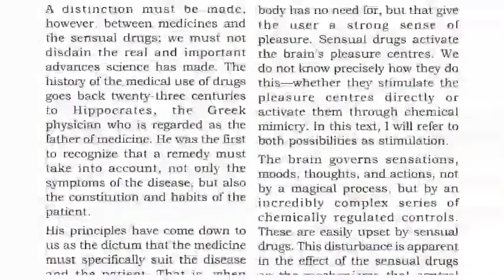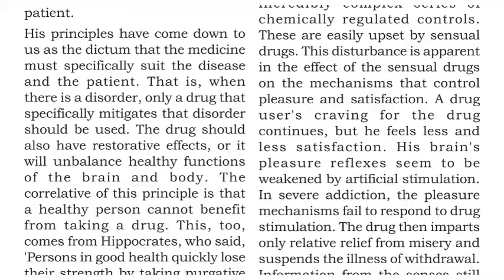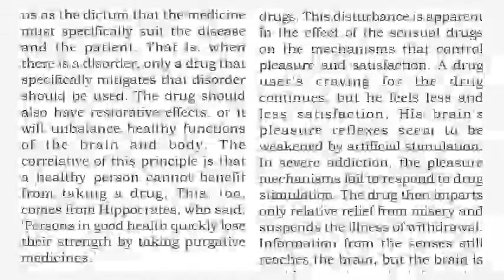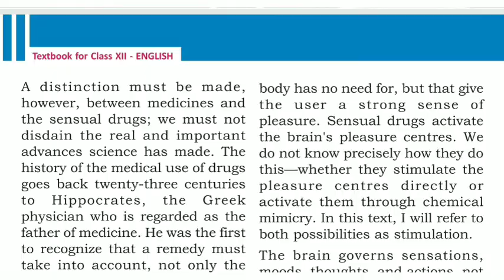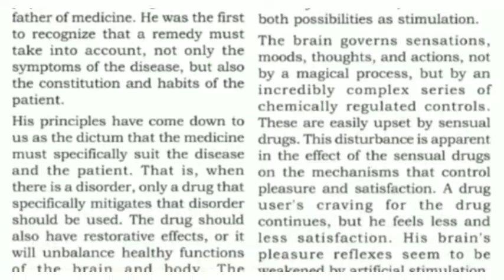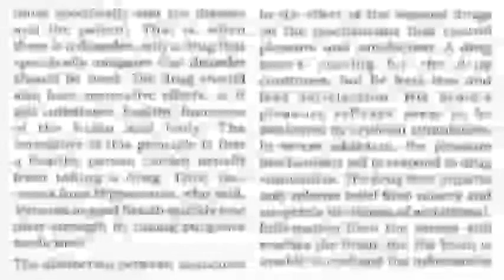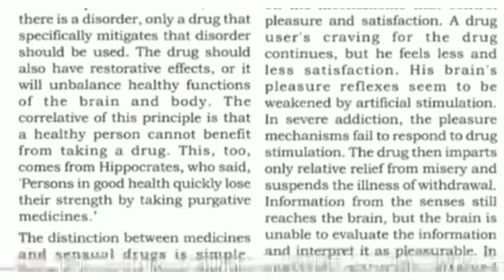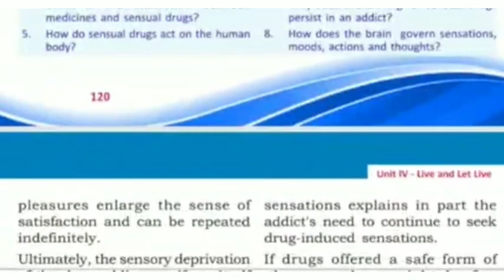Plus two English kyhss athavanad 9/11/2020